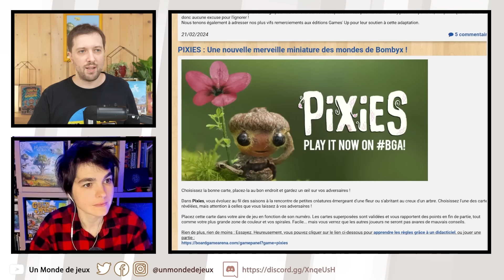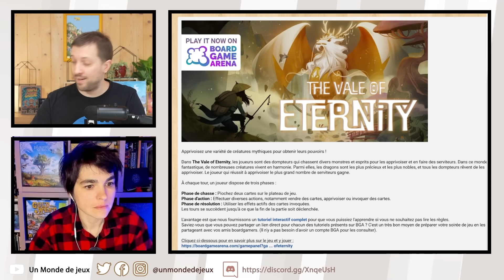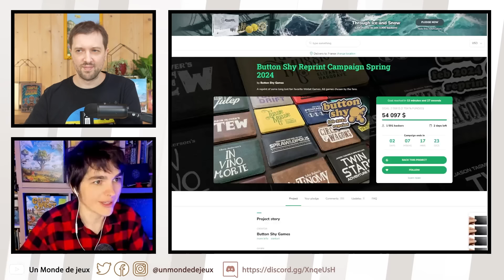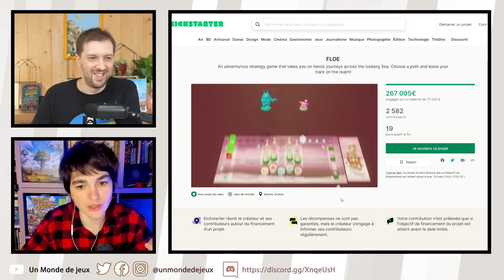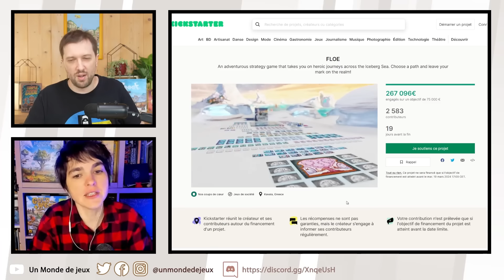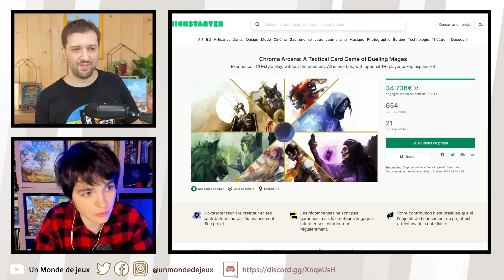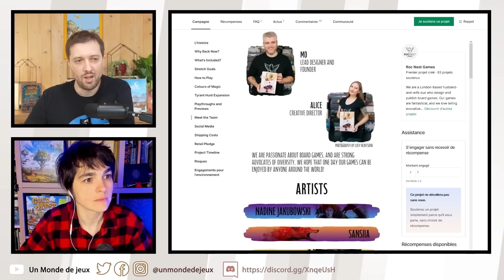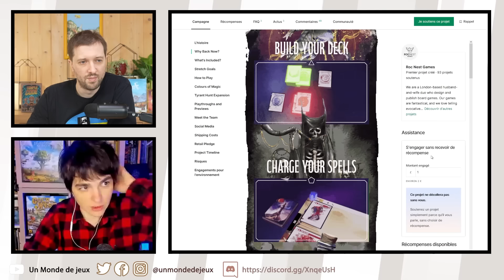Les infos ludiques de fin février (#42)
Pénélope et Martin font le tour de l'actualité ludique de fin février.

Le lien pour nous soutenir sur Tipeee et participer au tirage au sort de la boîte mystère :

Le sommaire :
00:00 Le bonjour d'intro
01:00 Le sommaire
02:15 Les As d'or
04:00 PEL annulé
07:30 Les Sabliers d'or
14:16 Board Game Arena
18:15 Explorers of Navoria
20:10 Prey another day
23:43 Wondrous Creatures
29:40 Monumental Duel
31:10 Festival
31:59 Rêvelune
34:30 Mesos
36:35 The sixth Realm
39:00 Spectacular
39:55 Life in Reterra
41:40 Hansa Guilds
43:45 Les sorties
58:56 Floe
1:05:00 Chroma Arcana
1:09:40 Nos vidéos